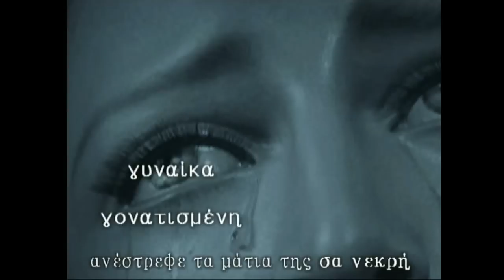Miltos Sahtouris-The Carnival / Η Αποκριά (English Translation)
A touching poem...

Βίντεο με εικόνες, μουσική και ηχητικά εφέ, βασισμένο στο ποίημα του Μίλτου Σαχτούρη, η αποκριά, που έφτιαξα για μια εργασία στο μάθημα της Λογοτεχνίας.
"Η Αποκριά" ανήκει στο κίνημα του υπερραλισμού και πραγματεύεται τον ελληνικό εμφύλιο πόλεμο.

A short movie made of pictures, music and sound effects, based on a poem by the greek poet Miltos Sahtouris, "The Carnival" (I Apokria), which I made for a project of Literature class.
"The Carnival" is a surrealistic poem, which refers to the greek civil war.
You can find the translation in the subtitles.

Song: Henryk Gorecki - Symphony No. 3 (Symphony of Sorrowful Songs) No copyright infridgment intended. I don't own the photos and the music.